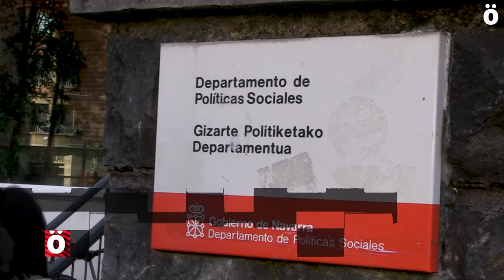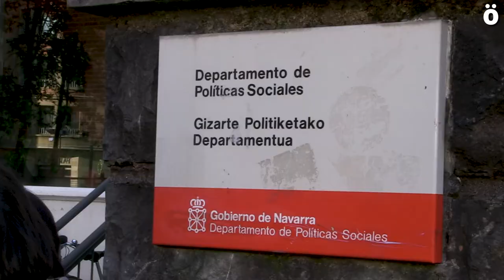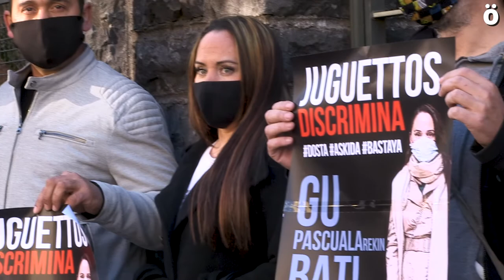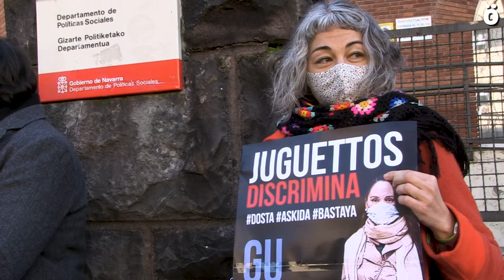Denuncian el caso de discriminación de Pascuala Amador frente al Departamento de Derechos Sociales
Gaz Kaló, SOS Racismo Nafarroa y LAB han denunciado esta mañana frente al Departamento de Derechos Sociales el caso de discriminación sufrido por Pascuala Amador. Interpelan al Departamento de Derechos sociales, al de Políticas Migratorias, al Ayuntamiento de Lizarra y a la franquicia de Juguettos y anuncian que también tomarán la vía judicial.